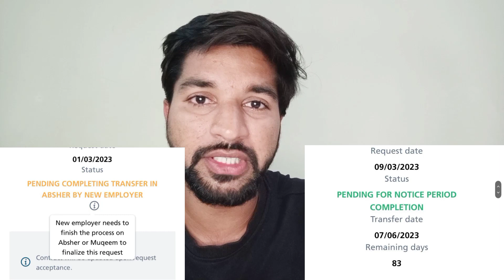No Contract in Qiwa Transfer without Company Approval | No contract qiwa transfer without permission